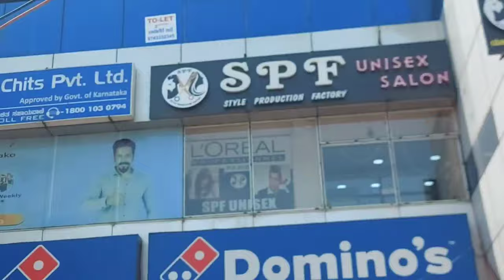💁‍♀️ಹೊಸ ವರ್ಷದ ಹಬ್ಬಕ್ಕಾಗಿ ತಯಾರಿ🤎A Pampering Day In Saloon 💅 Hair SPA,Pedicure,Threading 🙌